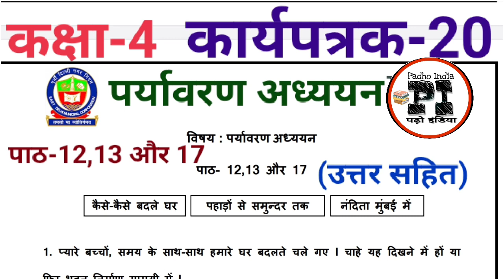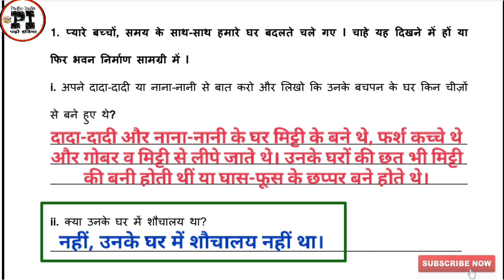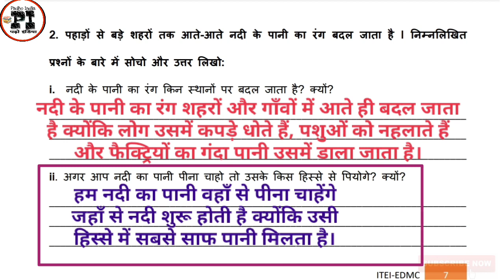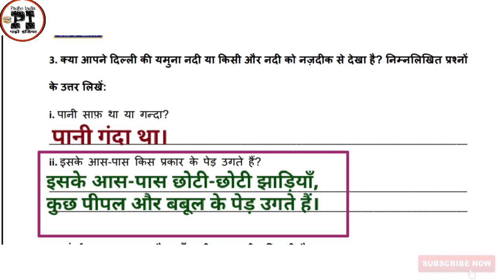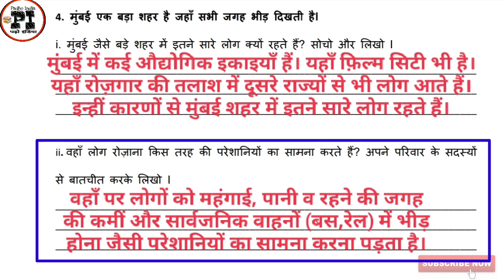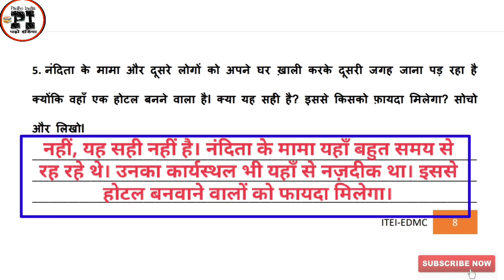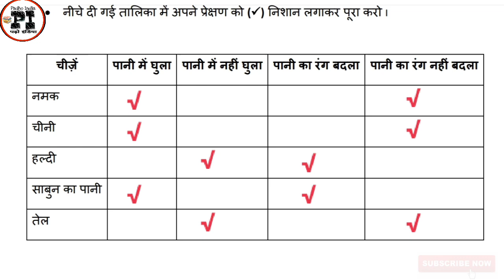EDMC कक्षा 4 कार्यपत्रक 20 पर्यावरण अध्ययन पाठ 12,13,17 class 4 worksheet 20 EVS Chapter 12,13,17